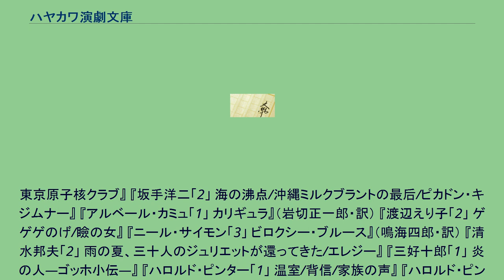ハヤカワ演劇文庫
ハヤカワ演劇文庫（ハヤカワえんげきぶんこ）は早川書房が発行している戯曲専門の文庫本であり、日本初の演劇専門文庫である。
2006年に刊行を開始した。
『アーサー・ミラー「1」 セールスマンの死』（倉橋健・訳） 『ニール・サイモン「1」 おかしな二人』（酒井洋子・訳） 『エドワード・オールビー「1」 動物園物語/ヴァージニア・ウルフなんかこわくない』（鳴海四郎・訳） 『清水邦夫「1」 署名人/僕らは生れ変わった木の葉のように/楽屋』 『ニール・サイモン「2」 サンシャイン・ボーイズ』（酒井洋子・訳） 『テネシー・ウィリアムズ「1」 しらみとり夫人/財産没収ほか』（鳴海四郎、倉橋健・訳） 「風変りなロマンス」「ロング・グッドバイ」「バーサよりよろしく」「話してくれ、雨のように……」「東京のホテルのバーにて」を収録 『坂手洋二「1」 屋根裏/みみず』 『平田オリザ「1」 東京ノート』 『ソーントン・ワイルダー「1」 わが町』（鳴海四郎・訳） 『別役実「1」 壊れた風景/象』 『ジャン・アヌイ「1」 ひばり』（岩切正一郎・訳） 『渡辺えり子「1」 光る時間/月夜の道化師』 『ウィリアム・サローヤン「1」 わが心高原に/おーい、救けてくれ!』（倉橋健・訳） 『福田善之「1」 真田風雲録』 『アーサー・ミラー「2」 るつぼ』（倉橋健・訳） 『マキノノゾミ「1」
東京原子核クラブ』 『坂手洋二「2」 海の沸点/沖縄ミルクブラントの最后/ピカドン・キジムナー』 『アルベール・カミュ「1」 カリギュラ』（岩切正一郎・訳） 『渡辺えり子「2」 ゲゲゲのげ/瞼の女』 『ニール・サイモン「3」 ビロクシー・ブルース』（鳴海四郎・訳） 『清水邦夫「2」 雨の夏、三十人のジュリエットが還ってきた/エレジー』 『三好十郎「1」 炎の人―ゴッホ小伝―』 『ハロルド・ピンター「1」 温室/背信/家族の声』 『ハロルド・ピンター「2」 いわばアラスカ/ヴィクトリア駅/丁度それだけ/景気づけに一杯/山の言葉/新世界秩序/パーティの時間/月の光/』 『ハロルド・ピンター「3」 灰から灰へ/祝宴/失われた時を求めて/記者会見/声/それはそれとして』 『トム・ストッパード「1」 ユートピアの岸へ』 『トム・ストッパード「2」 ロックンロール』 『マイケル・フレイン「1」 コペンハーゲン』 『岸田國士「1」 命を弄ぶ男ふたり/ぶらんこ/紙風船/葉桜/恋愛恐怖病/驟雨/屋上庭園/賢婦人の一例/温室の前/明日は天気/頼母しき求縁/ここに弟あり/秘密の代償』 ^ 出版史